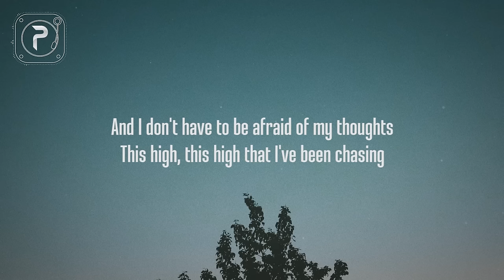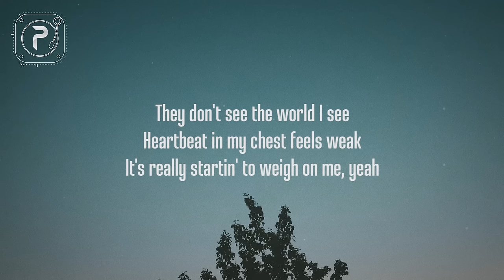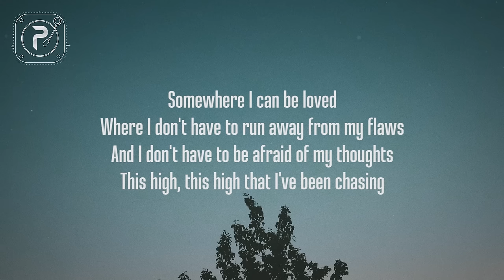NF - Chasing (Lyrics) Ft. Mikayla Sippel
Picture : unsplash

chasing lyrics :

[Chorus: Mikayla Sippel]
I just wanna run away
Find somewhere that feels safe
Find somewhere the bad days
Don't come as often in this sad phase
Somewhere I can be loved
Where I don't have to run away from my flaws
And I don't have to be afraid of my thoughts
This high, this high that I've been chasing

[Verse 1: NF & Mikayla Sippel]
Doesn't have an exit
I don't learn my lesson
I don't see no endin' in sight
I don't feel the best when I try
Holdin' my head up high but it's not workin'
Makin' you cry makes me feel like a bad person (Bad person)
And something's got a hold on me
They don't see the world I see
Heartbеat in my chest feels weak
It's really startin' to wеigh on me, yeah

[Chorus: Mikayla Sippel & NF]
And find somewhere that feels safe
With this high, this high that I've been chasing
chasing chasing chasing chasing
chasing chasing chasing
[Verse 2: NF & Mikayla Sippel]
Always likes the sad trip
And ruin all my friendships
Way too many questions in my mind
I don't have the answers but I try
Holdin' my head up high but it's not workin', yeah
Making you sad makes me feel like a bad person (Bad person, person)
I said some awful things last week
Messin' with my self-esteem
Mixed up my priorities
It's really startin' to weigh on me, yeah

[Chorus: Mikayla Sippel]
chasing chasing chasing

chasing nf
chasing nf